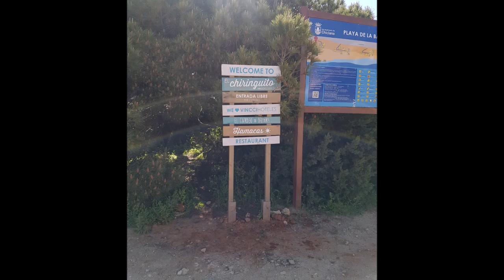Jerez 2018 YouAndMe